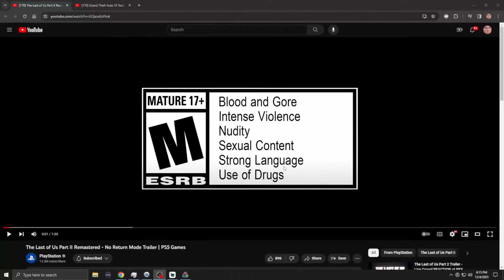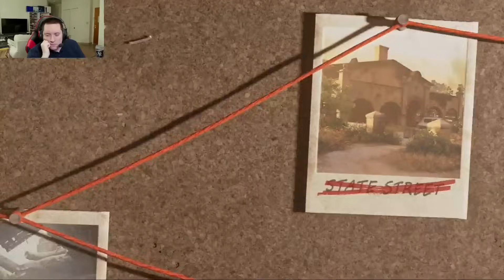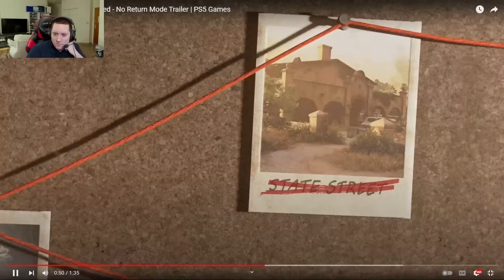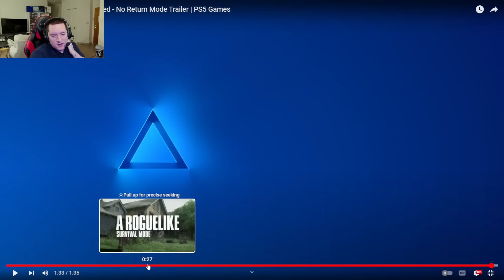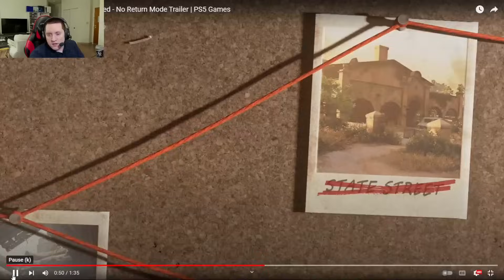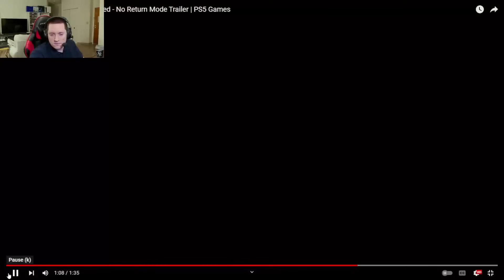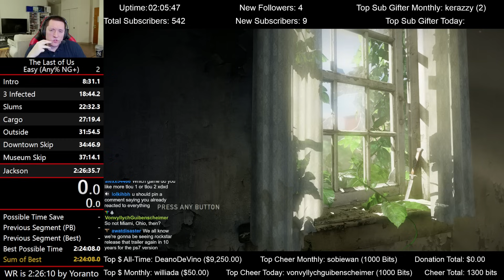Reacting to New TLOU 2 Remastered No Return Trailer